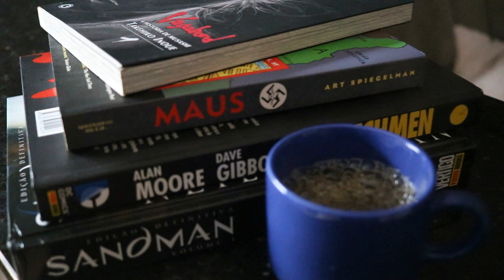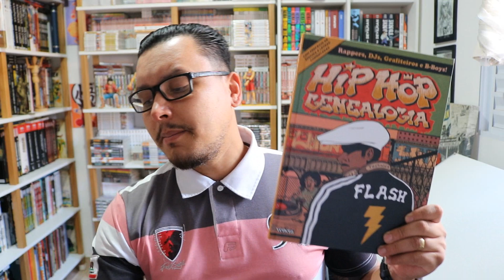NÃO LEIA QUADRINHOS TODOS OS DIAS!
EU LEIA QUADRINHOS TODOS OS DIAS?

CANAL PARCEIRO/ SE INSCREVAM PESSOAL!